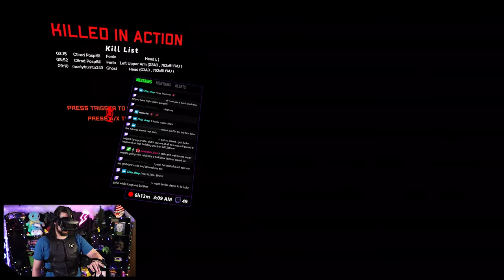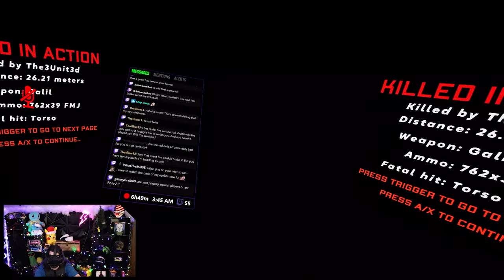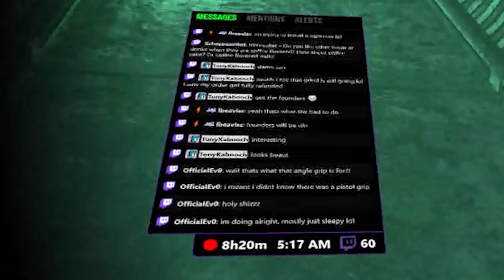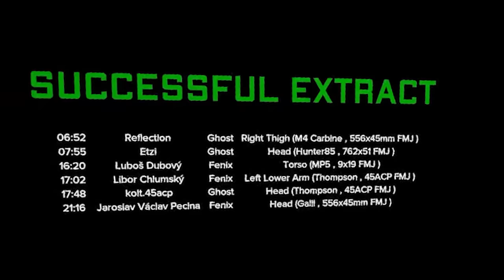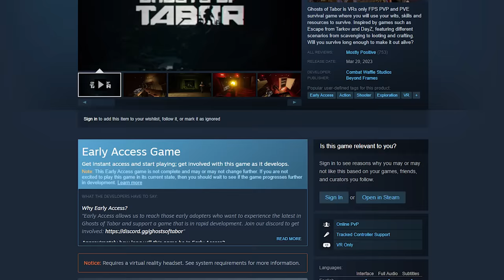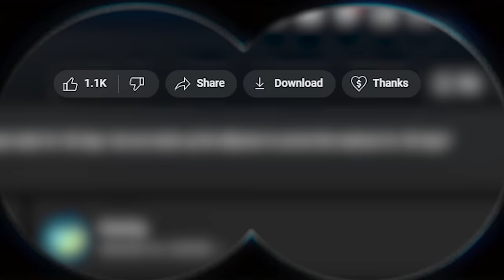I Spent 12 Hours STRAIGHT In Ghosts Of Tabor and Here's What Happened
Welcome to Ghosts Of Tabor VR! Today we dove in for 12 hours STRAIGHT for the FIRST WIPE ever.

1 Shot Energy Chews! - Tasty & Healthy!

00:00 Welcome
00:37 The Bunker
01:06 Traders
02:02 1st Raid
06:40 Warcrime Time
09:32 Friendly Tension
11:34 Get Humbled
15:00 SMG Mission
17:10 8 Hours In
19:45 The Predator
20:25 A New Friend!
22:22 Betrayl
27:45 Redemption
29:30 Last Raid

no worky yet, get channel member instead pls